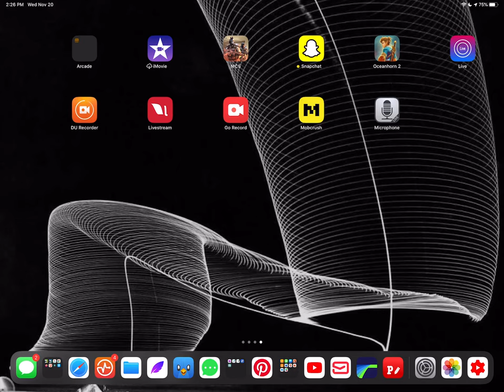للعبة Oceanhorn2 الجزء السادس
لدعم القناة

للحوالات الدوليه الآيبان
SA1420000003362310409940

انستغرام Instagram